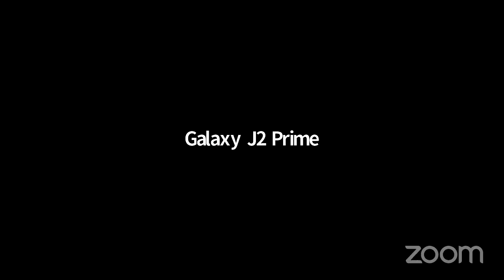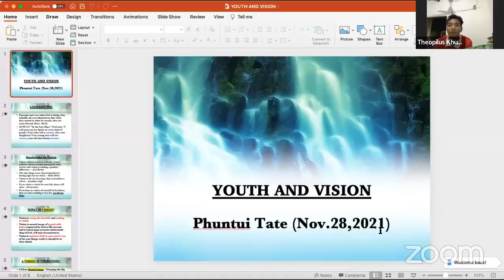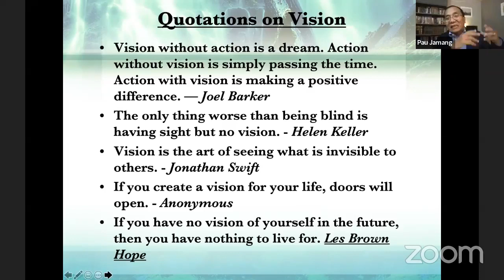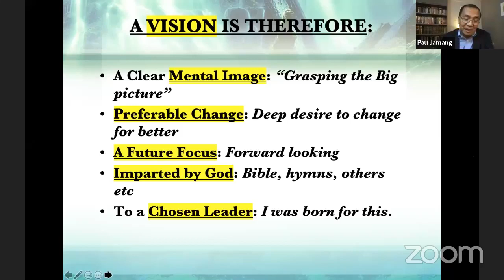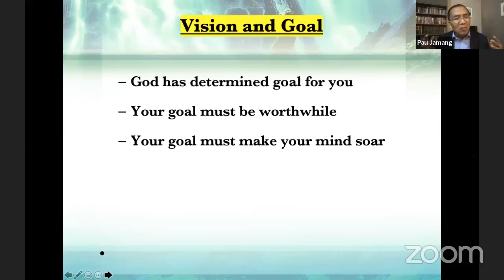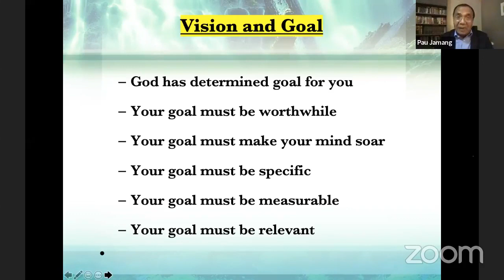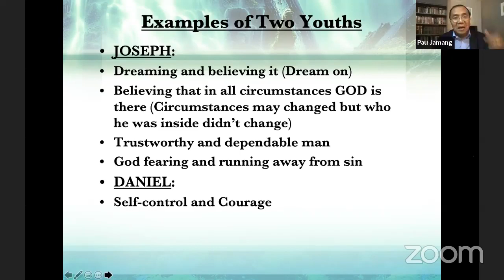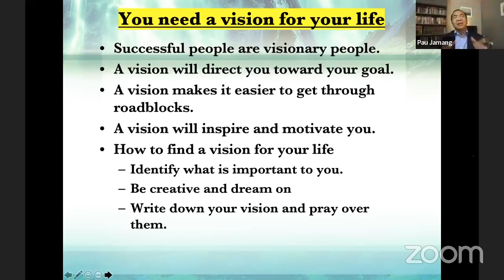Zomi Sermon Video - Jm Paupu Sermon